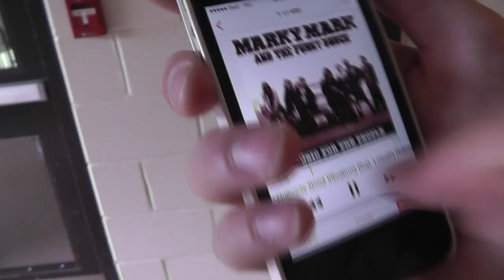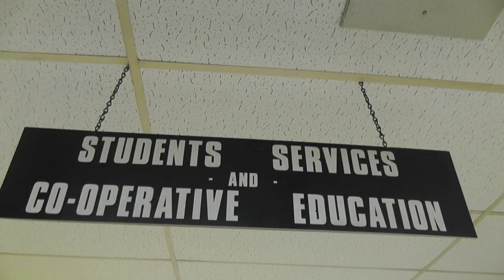A Guide To Your First Day At Fellowes High School